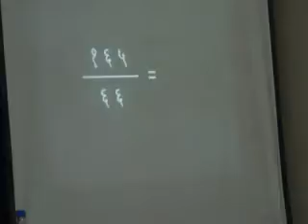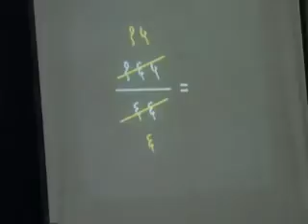SPARDHA PARIKSHA EASY DIVISION TECHNIQUE 3